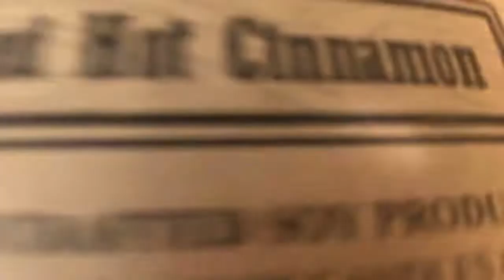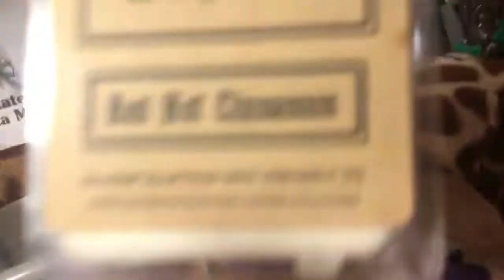Poodles 🐩 Country store !!